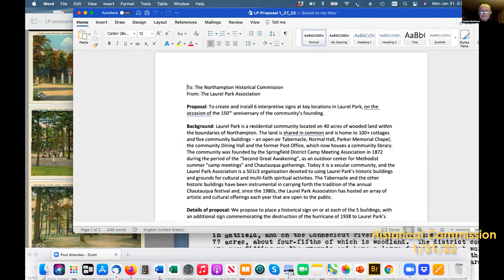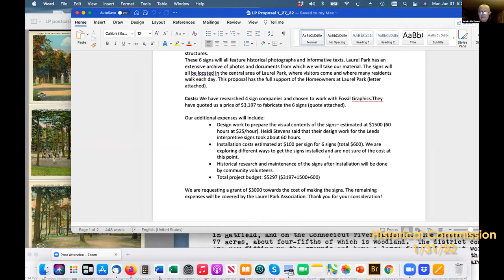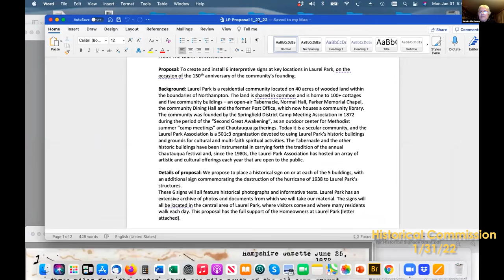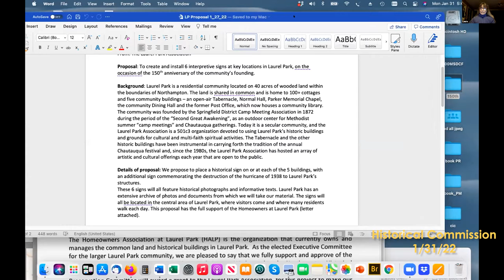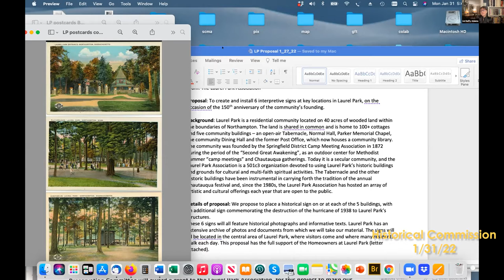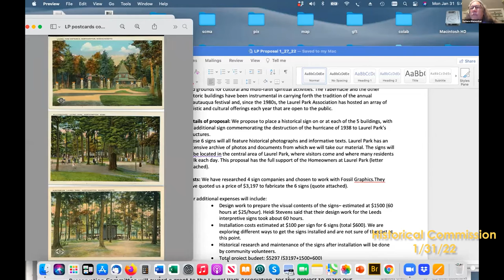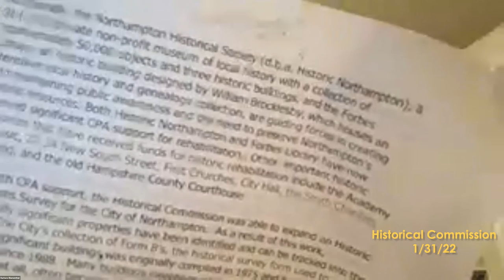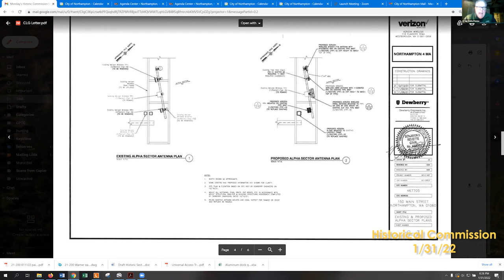Historical Commission 1/31/22